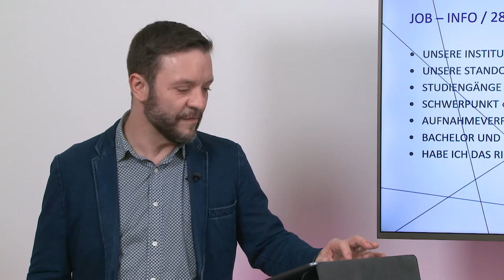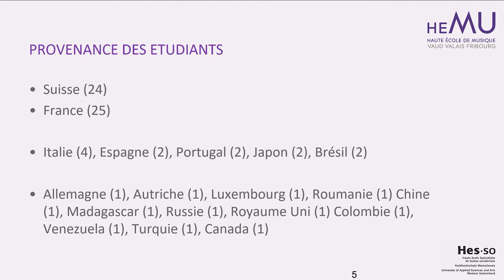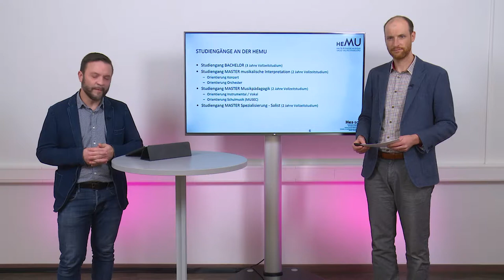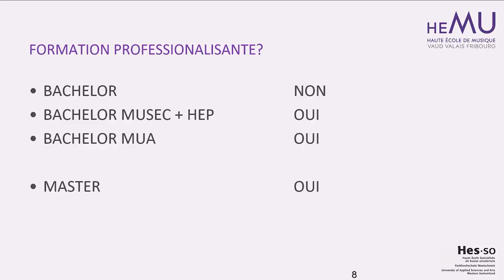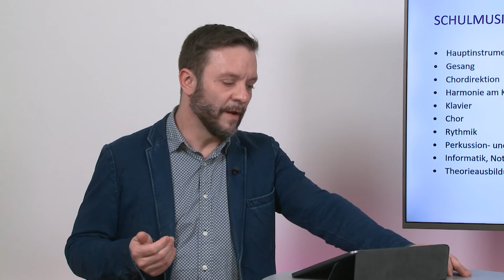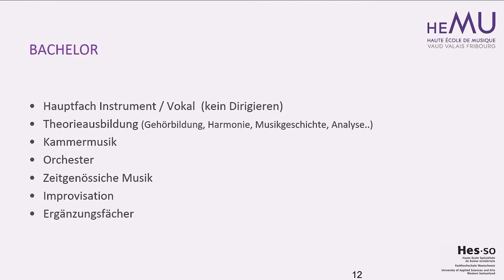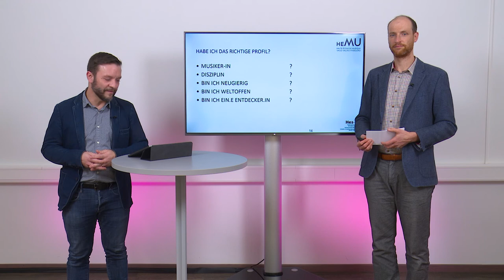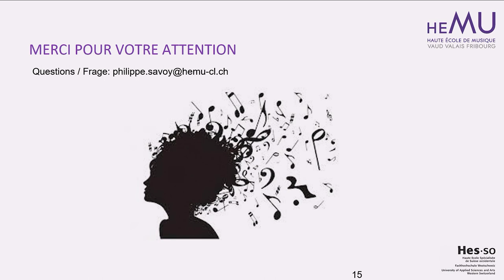Haute Ecole de Musique - Hochschule für Musik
Voici la formation de la Haute Ecole de Musique dans le cadre de nos présentations Perspectiva.